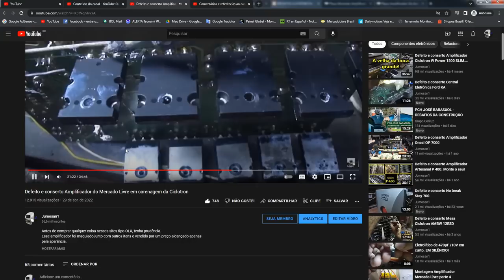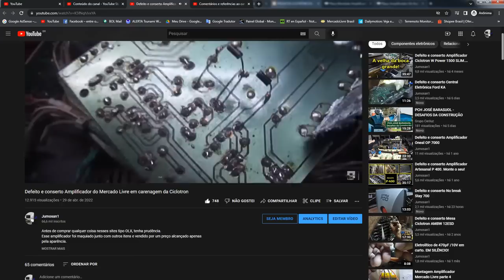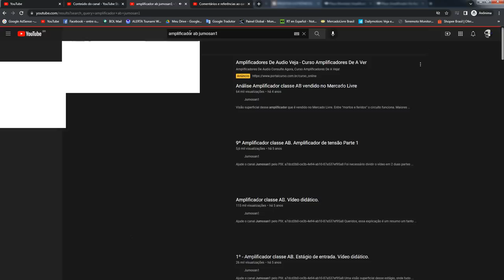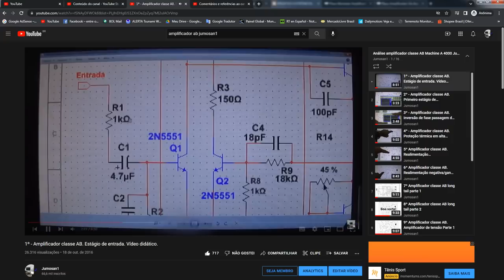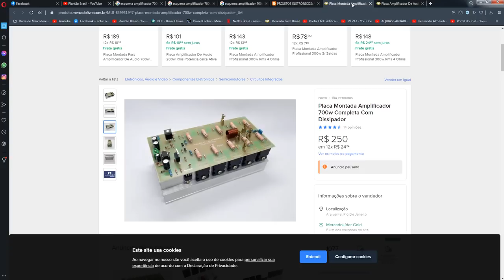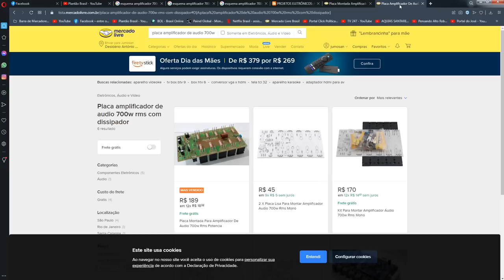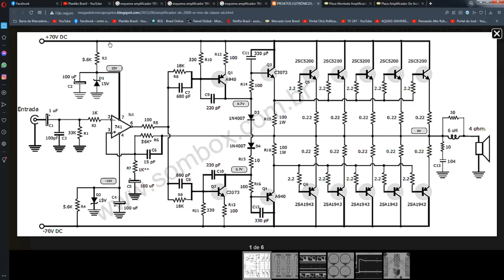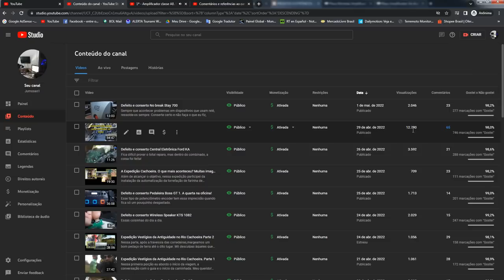Esquema Amplificador do Mercado Livre 700WRMS. Análise superficial.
Recomendo fortemente o acoplamento dos diodo de polarização ao dissipador de calor e isso o mais distante possível da turbo ventilação.
A fala ao fundo é minha do vídeo que estava tocando.